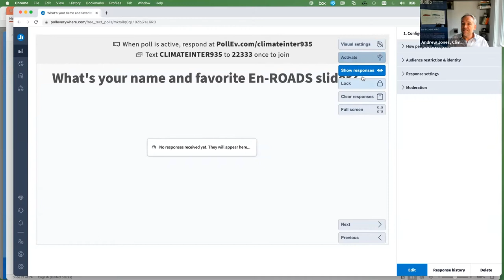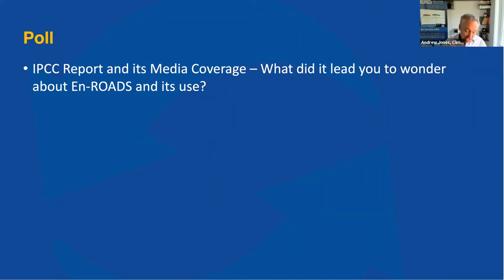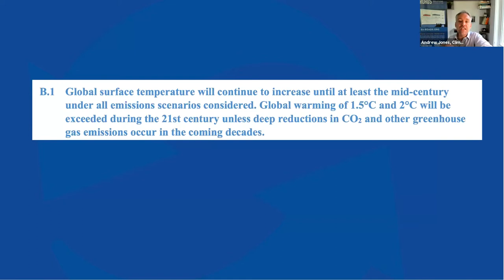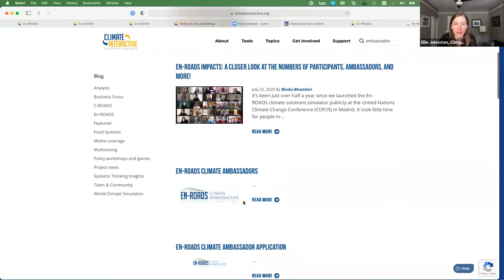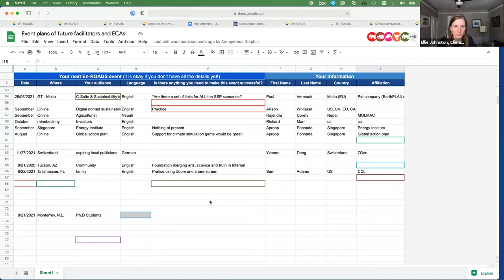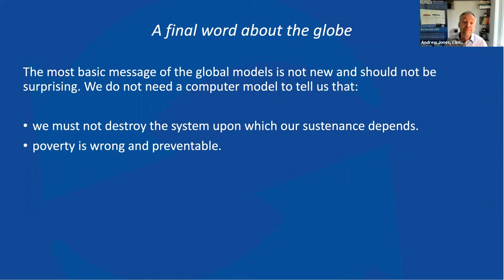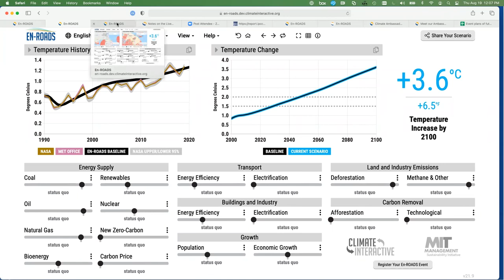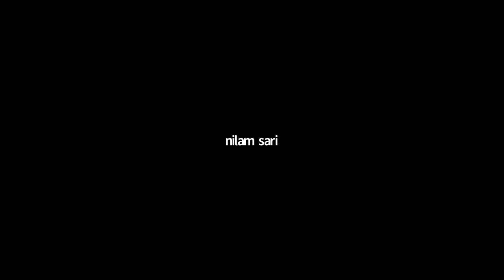Mastering En-ROADS August 19, 2021 – Structure, Testing, and Next Steps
In this meetup, Climate Interactive’s Andrew Jones leads the final live session of the Mastering En-ROADS training series. Are you interested in joining the Mastering En-ROADS training series? Learn more and sign up for this free program